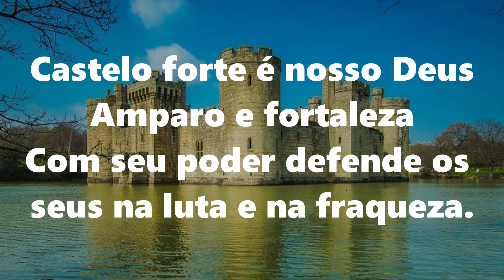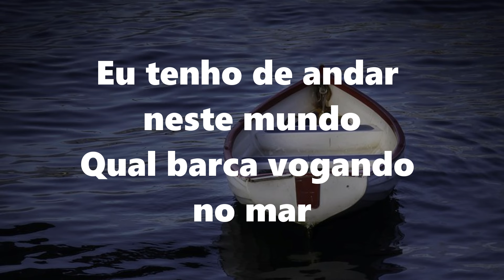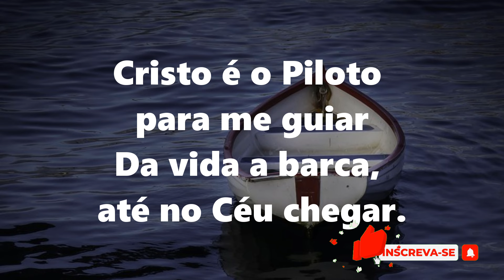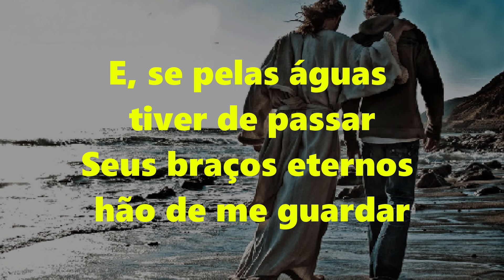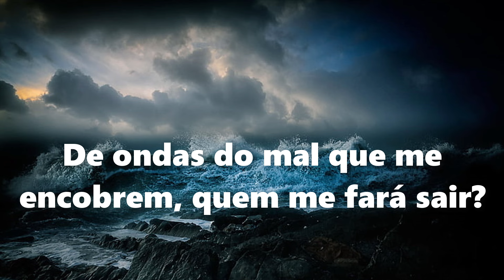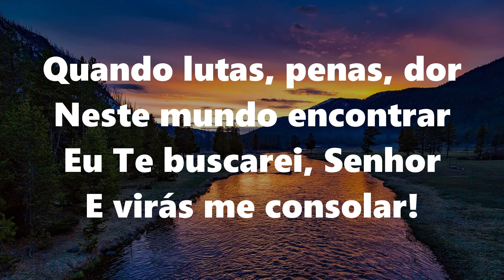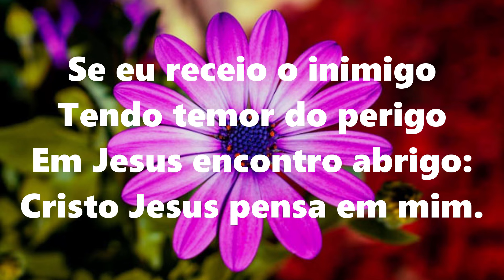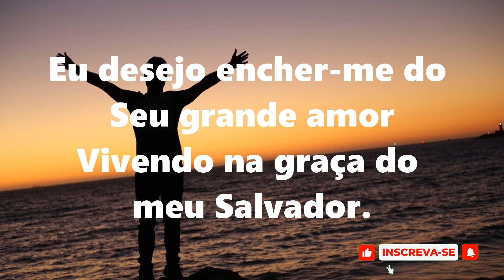7 Hinos de Proteção e Ajuda - HARPA CRISTÃ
| 581 Harpa Cristã | CASTELO FORTE - Voz e  Letra |  94 BPM

Castelo forte é nosso Deus
Amparo e fortaleza
Com seu poder defende os seus
Na luta e na fraqueza
Nos tenta Satanás
Com fúria pertinaz
Com artimanhas tais
E astúcias tão cruéis
Que iguais não há na Terra

A nossa força nada faz
Estamos, sim, perdidos
Mas nosso Deus socorro traz
E somos protegidos
Defende-nos Jesus
O que venceu na cruz
O Senhor dos altos céus
E sendo também Deus
Triunfa na batalha

| 582 Harpa Cristã | A BARCA DA VIDA - Voz e  Letra | 104 BPM

Eu tenho de andar neste mundo
Qual barca vogando no mar
Mas sei o segredo profundo
De nele jamais naufragar

Cristo é o Piloto para me guiar
Da vida a barca, até no Céu chegar

A luz que ao Céu me dirige
A Santa Palavra de Deus
Desvios e faltas corrige
Mostrando o caminho dos céus

O mar tormentoso da vida
Rugindo, me busca perder
Mas sempre por Cristo mantida
Minh'alma bonança há de ter

| 58 Harpa Cristã | NÃO TEMAS - Voz e  Letra | 86 BPM

Não temas! Contigo, eu sempre estarei!
Oh! Rica promessa do bondoso rei
Qual estrela que brilha, lá na escuridão
Esta linda promessa brilha no meu coração

Comigo estar! Comigo estar!
Sim, Jesus me promete
Sempre comigo estar
Sempre comigo estar

Os lírios mais alvos, ei-los murchos estão!
Os dias mais belos, quão depressa vão!
Cristo, o lírio dos vales, nunca mudará
Cristo, a luz celeste, sempre comigo estará!

Sempre comigo estar
Sempre comigo estar

| 578 Harpa Cristã | SOSSEGAI !

Ó, Mestre! O mar se revolta
As ondas nos dão pavor
O céu se reveste de trevas
Não temos um salvador!
Não se te dá que morramos?
Podes assim dormir
Se a cada momento nos vemos
Sim, prestes a submergir?

As ondas atendem ao meu mandar
Sossegai!
Seja o encapelado mar
A ira dos homens, o gênio do mal
Tais águas não podem a nau tragar
Que leva o Senhor, rei do céu e mar
Pois todos ouvem o meu mandar
Sossegai! Sossegai!
Convosco estou para vos salvar
Sim, sossegai!

Mestre, na minha tristeza
Estou quase a sucumbir
A dor que perturba minha alma
Oh, peço-te: Vem banir
De ondas do mal que me encobrem
Quem me fará sair?
Pereço sem ti, oh, meu mestre
Vem logo, vem me acudir!

| 273 Harpa Cristã | SÓ A TI RECORREREI - Voz e  Letra | 118 BPM

Quer nas trevas quer na luz
Só a Ti recorrerei
Só a Ti meu bom Jesus
E socorro acharei

Só a Ti, meu Senhor
Só em Ti, Salvador
Um refúgio encontrarei!

| 524 Harpa Cristã | CRISTO PENSA EM MIM - Voz e  Letra | 70 BPM

Através da tempestade
Em qualquer calamidade
Me consola esta verdade
Cristo pensa em mim

Pensa em mim, Jesus
Lá na excelsa luz
Já provaste a cruz
Com amor sem fim
Satisfeito estou
Sem medo vou

| 267 Harpa Cristã | Jesus, Minha Força

Vai chegando mais perto e causando terror
Mas eu sei que potente é a mão do Senhor
Por isso, tranquilo, não tenho temor

É Jesus minha força, meu amado Senhor
Se Ele é o guarda, não tenho temor
Eu desejo encher-me do Seu grande amor
Vivendo na graça do meu Salvador